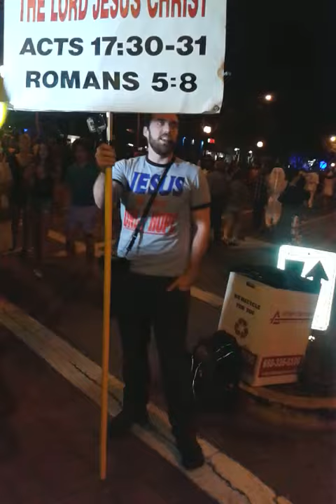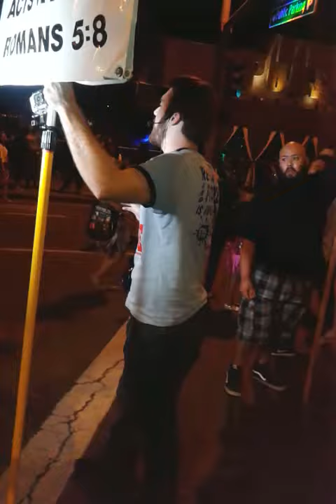Halloween 2015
This Is What I Say All Time